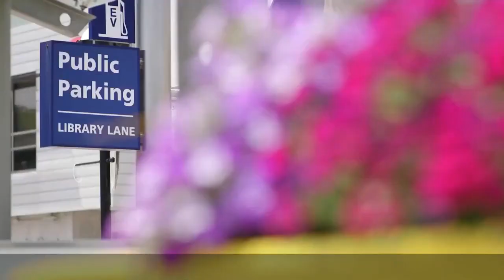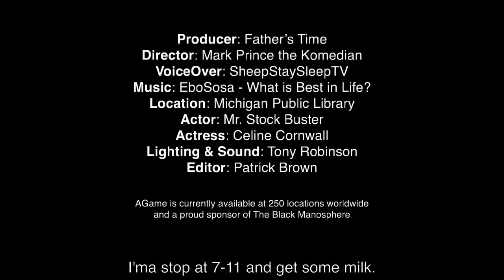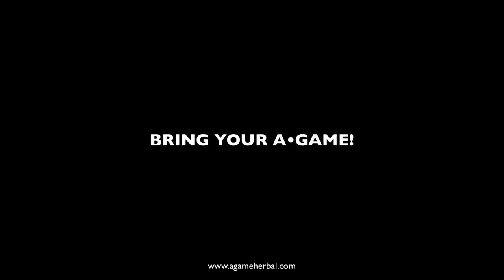Elders MUST Pass The Baton..